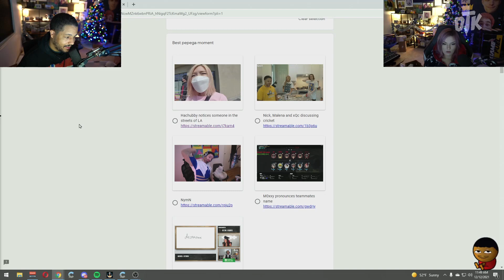Nick, Malena and xQc discussing Cricket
(not Mondays)

78630 Cedar Park
Texas, USA